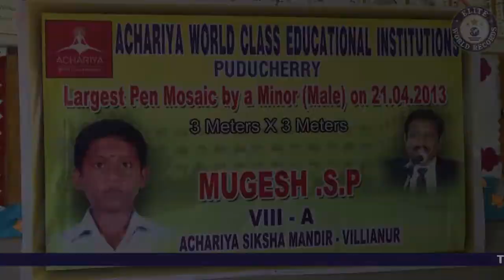Largest Pen Mosaic by a Minor (Male) - EWR20135198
The Largest Pen Mosaic by a Minor (Male) measured 9 square meters (3 meters in length and 3 meters in breadth), was set by S.P. Mugesh, Class VIII of Achariya Siksha Mandir, Puducherry, India on April 21, 2013.